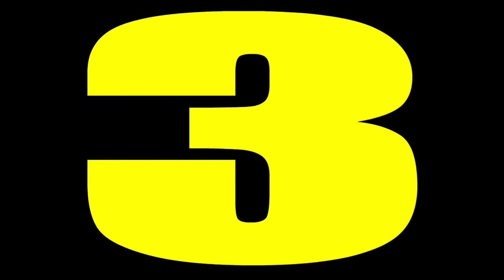Johnny Test Full Episodes - 2 HOUR COMPILATION 🚀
Susan, Mary, Johnny, and Dukey are all put on house arrest by the General, but that won't stop them from from going to Floopy Flog Flying Air show! // Johnny is named the new hall monitor, and will stop at nothing to catch the school's notorious 'Speedster'.